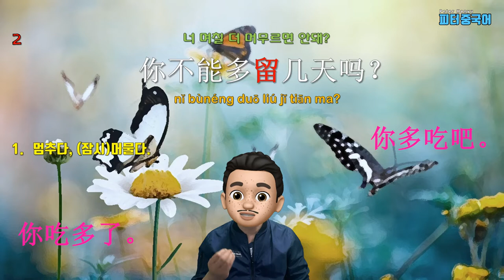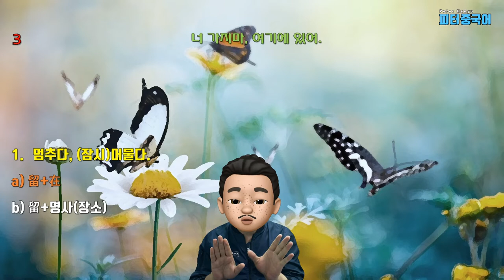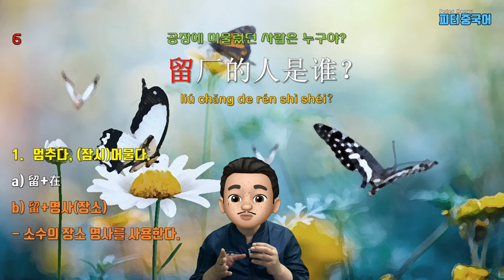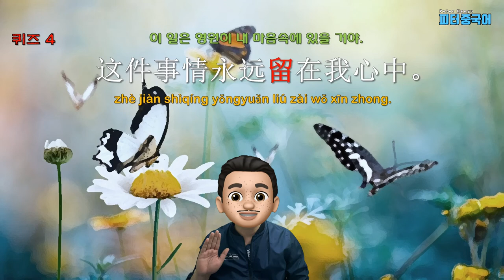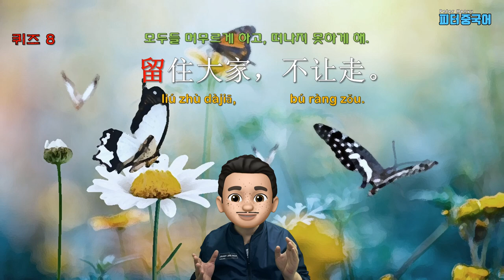"머물다, 머무르게 하다"라는 뜻의 동사 “留”의 용법 1부|중국어 동사로 중국어 문장 말하기|"너 며칠 더 머무르면 안돼?, 나는 더 이상 너를 붙잡지 않을게."를 중국어로?